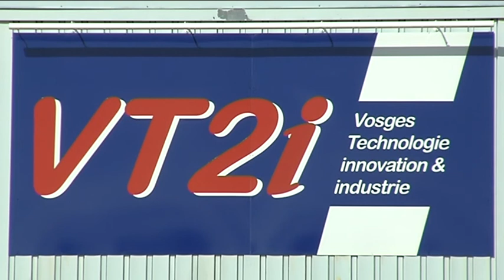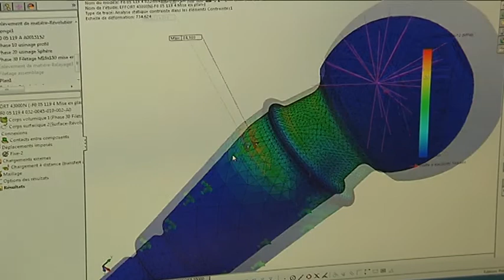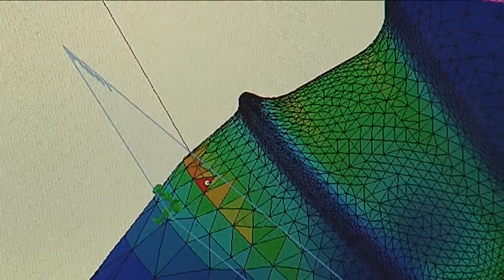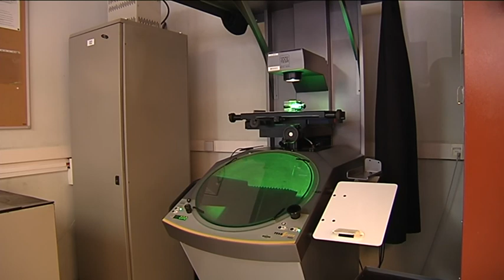Impact Eco - VT2I Vosges Technologie Innovation et Industrie (Ramonchamp)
On peut être une PME, un équipementier dans l’automobile et se développer dans une vallée vosgienne. Le cas de la bien nommée VT2I comme Vosges Technologie Innovation et Industrie. Deux ans après sa création suite à la fermeture de l’unité du groupe TRW à Ramonchamp, cette entreprise de 85 salariés est spécialisée dans les pièces mécaniques de liaison au sol autour de la fonction rotule et reconnue par les grands constructeurs automobiles, entre autres..